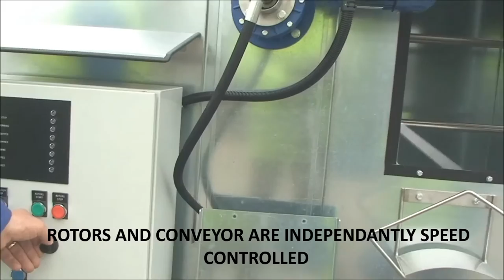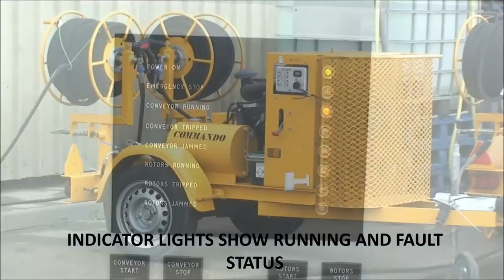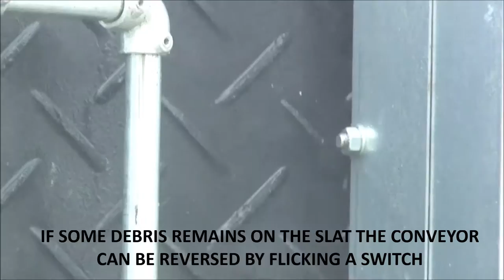COMMANDO® Rotawash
The COMMANDO® Rotawash Series is designed to provide a cost effective cleaning system, widely used in the hire, agricultural and food industries. The COMMANDO® Rotawash effectively cleans temporary flooring, slats, pallets, trays and all regular shaped items at speed, consistently and in the minimum possible time.